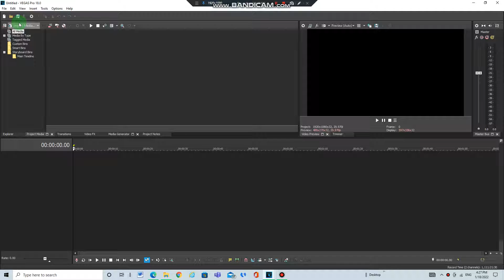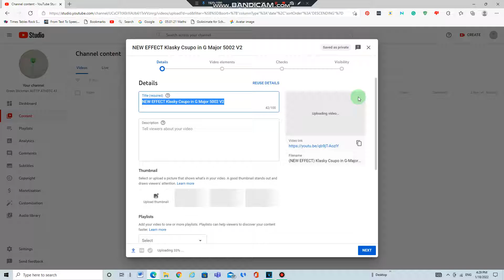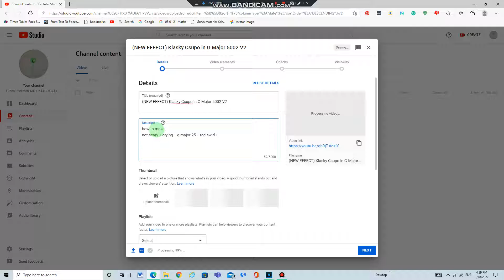BTVP: (NEW EFFECT) klasky csupo in g major 5002 V2